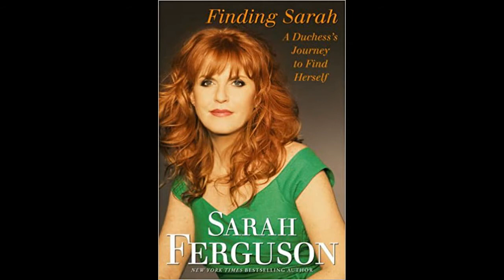The reason why Sarah Ferguson can not to become lady-in-waiting to Diana?